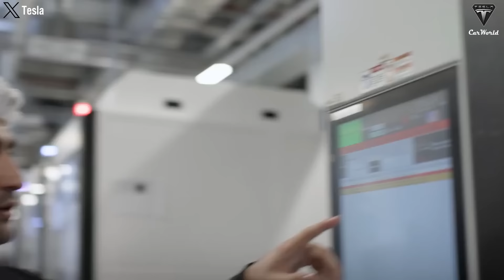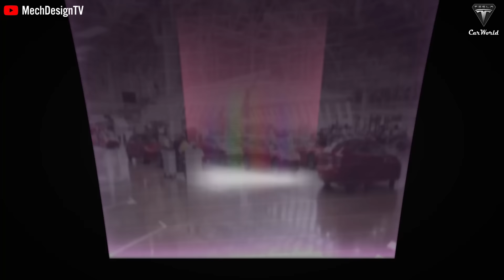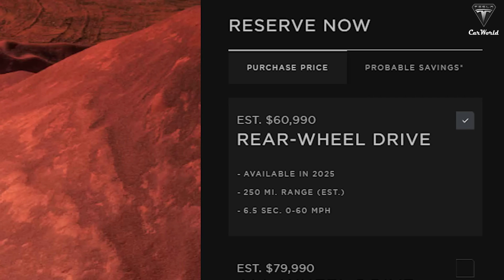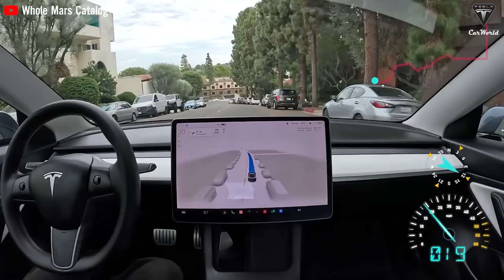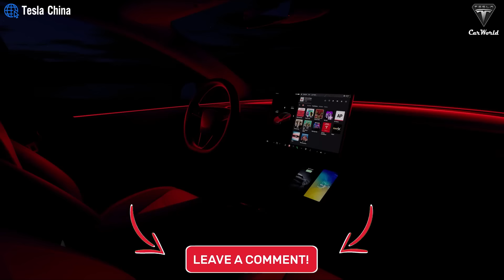Elon Musk LEAKED How Far Will "Redwood" - Tesla Model 2 Really Go In 2025? FURTHER Than You Think!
🚀 Introduction:
In this groundbreaking video, we delve into the future of electric vehicles with a focus on Tesla's highly anticipated Model 2, codenamed "Redwood." Elon Musk's vision for a mass-market electric car is taking shape, and we explore the latest details, innovations, and insights surrounding this affordable marvel. Join us as we uncover the potential game-changer that could redefine sustainable transportation.

🔍 Summary:
🌍 1. Redwood Revolution: Uncover the ambitious plans as Tesla gears up for the production of the Model 2, scheduled to roll out of Gigafactory Texas in late 2025. Explore the impact this affordable EV could have on the electric vehicle market and its potential to reshape the industry.
🛣️ 2. Roadmap to Success: Navigate through the competitive landscape as we assess Tesla's competition, including insights into GM's Chevy Bolt, Ford's low-cost EV platform, and Volkswagen's ID 2all. Discover why the Model 2 is poised to confidently surpass all competitors in its segment.
🏭 3. Manufacturing Mastery: Peek into Tesla's manufacturing advancements, including the revolutionary gigacasting technology. Learn how these innovations, aimed at reducing costs and enhancing efficiency, play a pivotal role in bringing the Model 2 to life.
🤖 4. Autonomy and Technology: Explore Elon Musk's vision for Tesla's fully autonomous driving technology integrated into the Model 2. Understand the significance of autonomous capabilities in shaping the future of transportation and its potential impact on the market.
🌐 5. Global Impact: Delve into the Model 2's potential to become Tesla's most successful electric vehicle, targeting a broader market with a $25,000 price point. Uncover how Tesla's strategic moves and innovations position the Model 2 as a key player in the global electric vehicle revolution.
🌱 6. Sustainable Solutions: Learn about Tesla's commitment to sustainability, from building the world's largest Supercharger station to potential integration with renewable energy sources. Understand how these eco-friendly initiatives align with Tesla's broader vision for the future.

00:52 How insane would this next generation model make the EV market?
01:54 Some questions from the position of people interested in this car model are: Who is the strongest competitor of the Tesla Model 2?
05:10 So why does Model 2 confidently surpass all competitors on the market?
08:18 How could Elon Musk's direct revelations about Model 2 production plans change your mind?
13:14 How does Tesla's manufacturing technology affect the Model 2 production schedule?
15:08 What is the Model 2's potential compared to its predecessors?